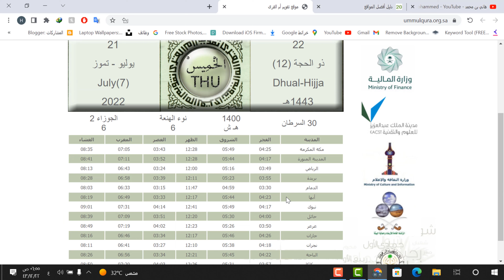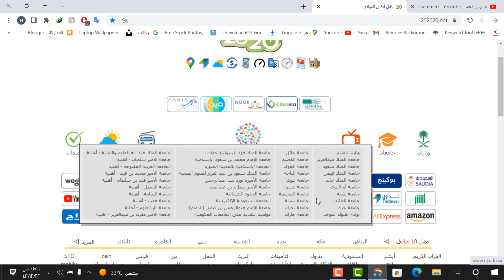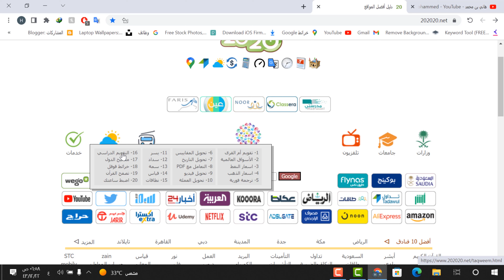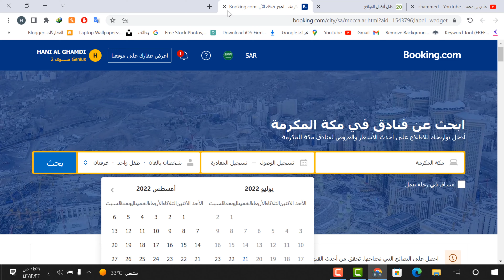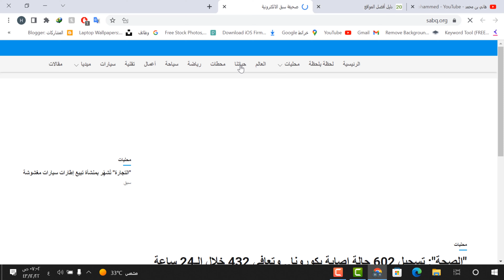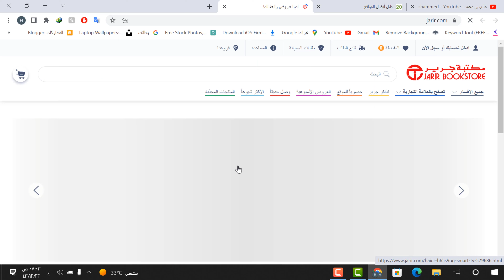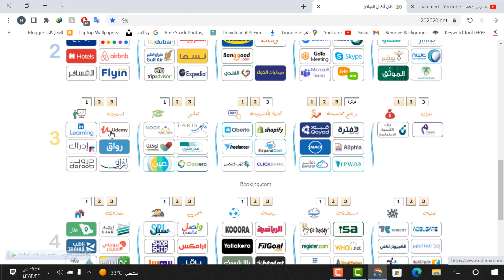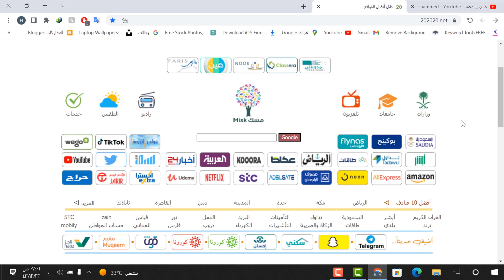أفضل دليل للمواقع السعودية موقع راح يفيدك كثير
رابط الموقع \